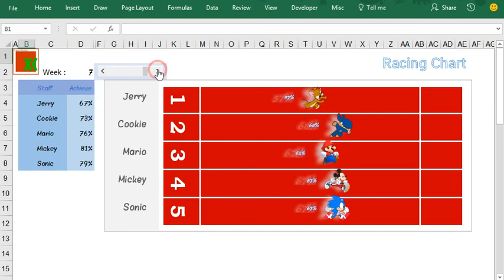Racing Chart 2 -Demo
Racing Chart 2 -Preview

Chart Technique: Stacked Bar, Fill Clipboard

Animation Technique: LookUp Function